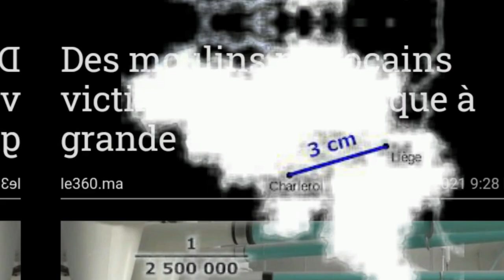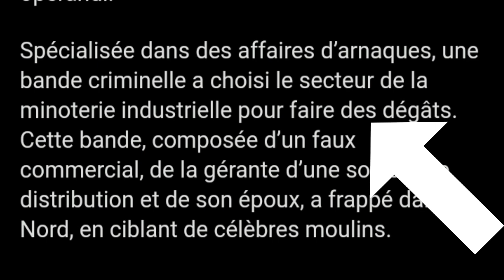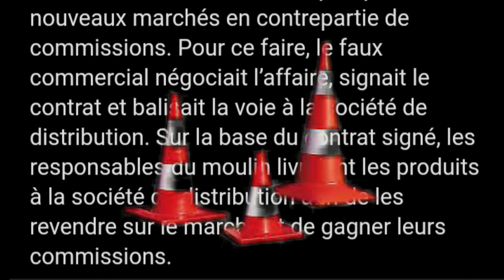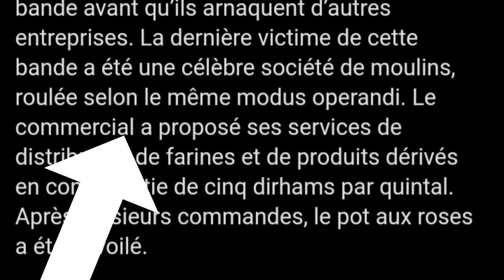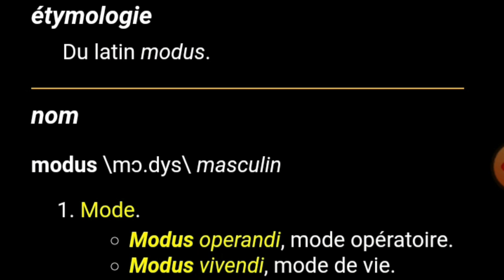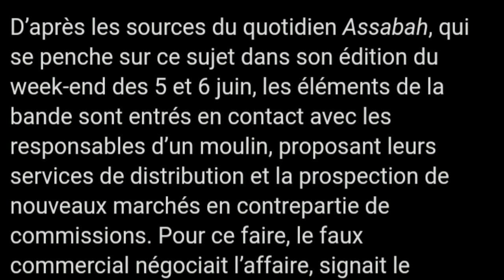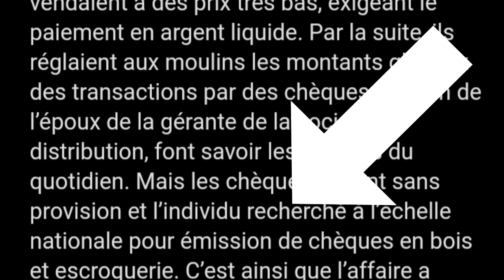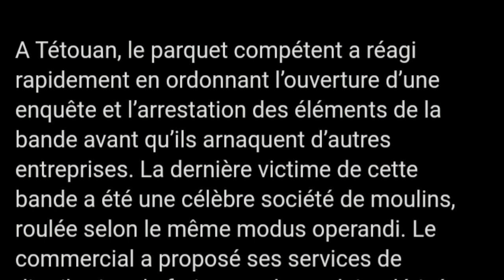Des moulins marocains victimes d’une arnaque à grande échelle ،فرنسيتك عبر الصحف و المواقع